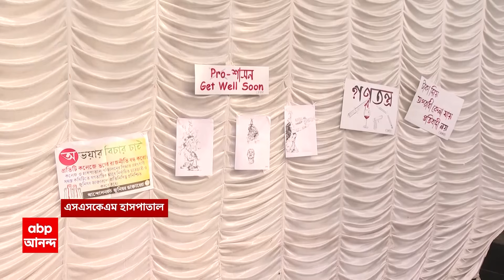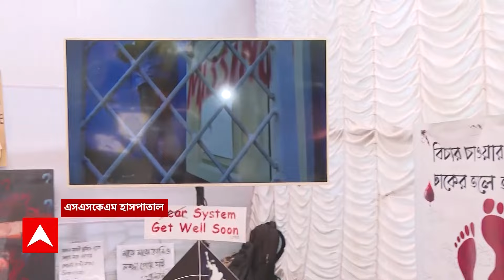RG Kar Update: বিচারহীন ৯০ দিন, বিচার না পাওয়া পর্যন্ত রাজপথ না ছাড়ার হুঁশিয়ারি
ABP Ananda Live: আর জি কর-কাণ্ডের ৩ মাস পার, বিচারের দাবিতে ফের পথে জুনিয়র ডাক্তাররা।  জুনিয়র ডাক্তারদের ডাকে ফের রাজপথে নাগরিক মিছিল। একহাতে সংবিধান, একহাতে ন্যায়ের প্রতীক নিয়ে মিছিল। বিচারের দাবিতে কলেজ স্ট্রিট থেকে ধর্মতলা পর্যন্ত জনজোয়ার। ধর্মতলায় অভয়া মঞ্চের ডাকে 'জনতার চার্জশিট'। মেডিক্যাল কলেজগুলিতে 'দ্রোহের গ্যালারি'।

জুনিয়র ডক্টর্স ফ্রন্টের তরফে মেডিক্যাল কলেজগুলিতে দ্রোহের গ্যালারি তৈরির ডাক দেওয়া হয়েছে। এসএসকেএম চত্বরে রেসিডেন্ট ডক্টর্স অ্যাসোসিয়েশন তৈরি করেছে দ্রোহের গ্যালারি। মেডিক্যাল কলেজ এবং আর জি কর চত্বরেও তৈরি হয়েছে অভয়া গ্যালারি। আর জি কর চত্বরেও হয়েছে প্রদর্শনীর আয়োজন। গত তিনমাস আন্দোলনের গতিপ্রকৃতি সংক্রান্ত ছবি, পোস্টার দিয়ে সাজানো হয়েছে প্রদর্শনী। জুনিয়র ডক্টর্স ফ্রন্টের দাবি আন্দোলন থেকে তাঁরা যে সরে আসেননি সেকথা বোঝাতেই এই দ্রোহের গ্যালারি।